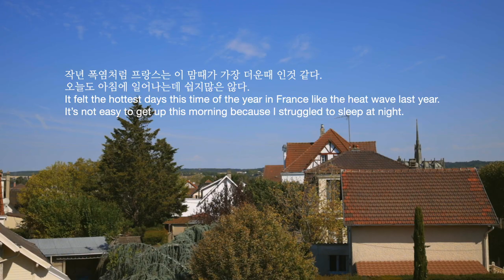[쿠킹 Vlog] 아보카도로 코스요리 도전, 프랑스 토요일 일상 | 새우 아보카도 샐러드 | 아보카도 까르보나라 파스타 | 아보카도 아이스크림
너무 더운 날씨에 입맛도 없는 요즘
동네 장에서 산 아보카도로 코스 음식을 만들어 봤습니다.
새우 아보카도 샐러드와, 아보카도 까르보나라 파스타, 그리고 디저트로 아보카도 아이스크림까지
신선하고 건강한 맛의 아보카도를 좋아하는 분들이라면 올여름 꼭 한번 시도해 보세요.

PS. 이제 막 유튜브를 시작한 마담도리 입니다.

It’s very hot this time of the year and I don’t even have an appetite.
Luckily, I found avocados on sale in the market today and decided to try a three course meal with the avocados. Shrimp & Avocado Salad and Avocado Carbonara Pasta, and then I made even Avocado Ice Cream for dessert. I strongly recommend you to try them this summer if you like avocado and creamy and healthy food.

PS. I just started making videos on Youtube, so there’s not many cooking and vlog videos yet but I will continue making cooking videos every week especially for Korean and French foods, so if you enjoy watching my videos, please subscribe. :)

02:22 스타터 : 새우 아보카도 샐러드, Shrimp and avocado salad

* 재료 / Ingredients

새우 300g,로메인상추, 토마토, 적양파, 오이, 아보카도, 옥수수캔
드레싱 : 레몬½, 다진파슬리, 올리브오일 4T, 소금, 후추
shrimp 300g, romaine lettuce, tomato, red onion,
cucumber, avocados, corn
lemon, parsley, olive oil, salt, pepper

* 만들기 /  Instructions

1. 버터에 새우를 구운후 소금, 후추로 간을 해주세요.
Roast shrimp in butter and season with salt and pepper
2. 재료를 섞어 드레싱을 만들어주세요.
Mix the ingredients to make a dressing
3. 로메인상추, 토마토, 양파, 오이, 아보카도를 먹기좋은 사이즈로 썰어줍니다.
Cut Romaine lettuce, tomatoes, onions, cucumbers, and avocados into bite-sized pieces.

07:02 메인 : 아보카도 까르보나라 파스타, Avocado carbonara pasta

* 재료 / Ingredients

마늘 2조각, 아보카도 2개, 레몬 ½, 노른자1, 생크림100ml, 베이컨 100g, 파마산치즈
2 slices of  garlic, avocado, ½ lemon, 1 egg yolk, 100ml fresh cream,
100g bacon, parmesan cheese

* 만들기 /  Instructions

1. 재료를 믹서에 갈아줍니다. (마늘, 아보카도, 레몬, 노른자, 생크림)
Place the ingredients in blender and process until blended.
2. 베이컨을 구워줍니다.
Bake bacon.
3. 스파게티면을 삶은후 준비된 재료를 넣고 소금후추를 뿌려줍니다.
Boil the noodles of pasta and add prepared ingredients, and salt and pepper.

10:35 디저트 : 아보카도 아이스크림,  Avocado ice cream

* 재료 / Ingredients

아보카도 2개, 코코넛 밀크 120ml, 꿀 1.5T, 레몬즙 1T
2 avocados, 120ml coconut milk, 1.5T honey, 1T lemon

* 만들기 /  Instructions

1. 재료를 믹서에 갈아줍니다.
2. 아보카도 껍질에 담아서 냉동실에 4시간 얼립니다.
Freeze it in the freezer for four hours.
3. 가운데 구멍을 파내고 초코렛을 넣어줍니다.
Cut a hole, then place the chocolate.

* Music

Bye Bye Love - Windshield
Viva La Vida (Instrumental Version) - Velvet Moon

* Equipments & etc

Camera : Canon EOS R, 5D Mark IV
Lens : Canon EF 85mmF1.4, RF35mmF1.8
Mic：Sony pcm-a10
Edit : Final Cut Pro